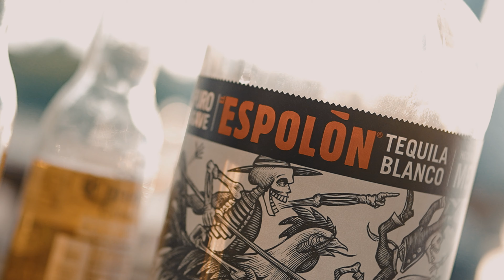Tosh & Shynin - Day N Night (Official Video) Shot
Watch the official music video for "Day N Night" by Tosh & Shynin